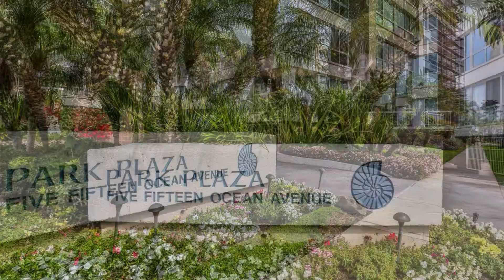515 Ocean Avenue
For Sale: 515 Ocean Avenue